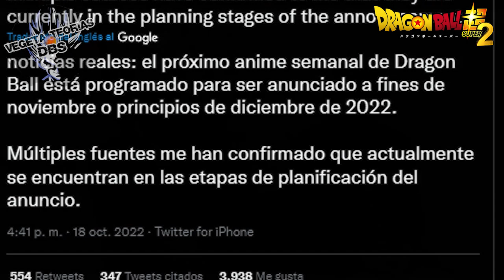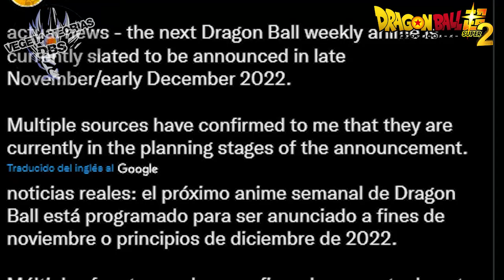Dragon Ball Heroes Capitulo 45: CELL PERFECTO REGRESA! Un Nuevo Poder Despierta! (Manga) | TEORIA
Dragon Ball Heroes Capitulo 44 Sub Español o Dragon Ball Heroes Episode 45 English Sub reveló la aparición de Demigra, el villano definitivo. Tras el combate de Goku Ultra Instinto vs Aeos, nuevos oponentes empiezan a moverse desde las sombras. El final del Torneo del Espacio Tiempo ha llegado, mientras que los Guerreros Z se preparan para un próximo desafío.

Dragon Ball Heroes Capítulo 45 Sub Español o Dragon Ball Heroes Episode 46 English Sub o Dragon Ball Heroes Episódio 46 Legendado se estrena próximamente. Veremos el regreso de Cell (la resurrección de Cell), pero no Cell Max de Dragon Ball Super Super Hero.